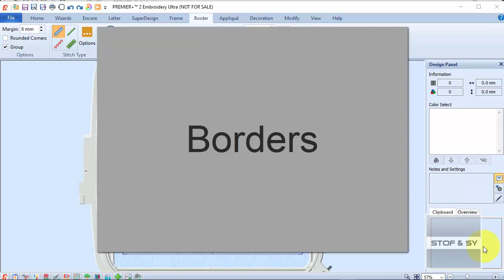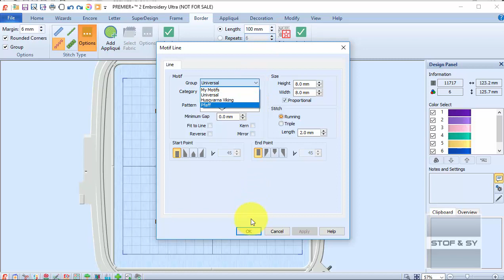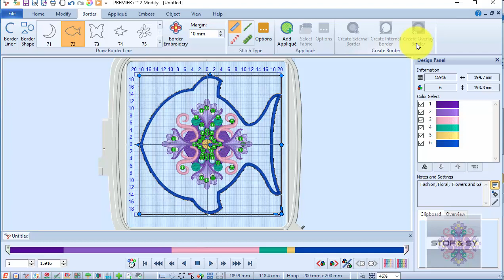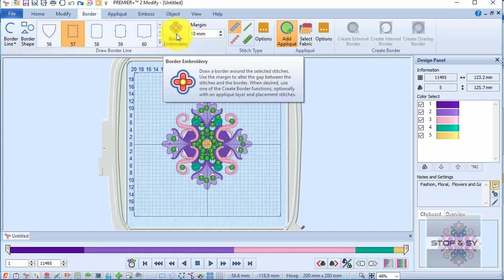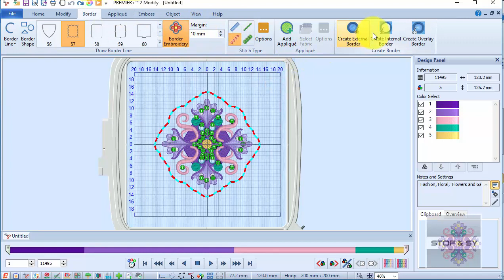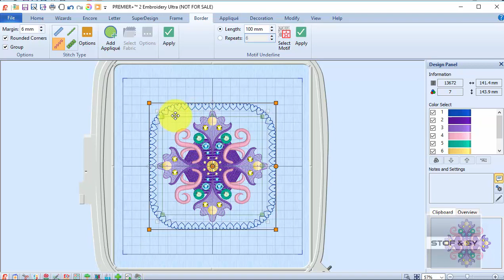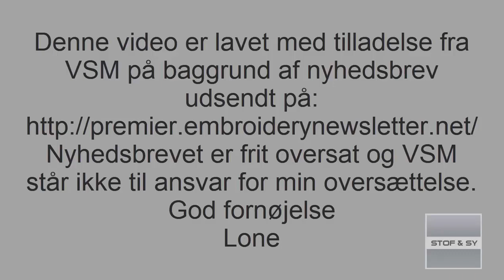Premier +2 nyhedsbrev April 2018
Denne måneds nyhedsbrev handler om Borders i Premier+2
Nyhedsbrevet er frit oversat af Lone med tilladelse fra VSM. VSM har intet ansvar for Lones oversættelse. Du kan læse det originale nyhedsbrev her